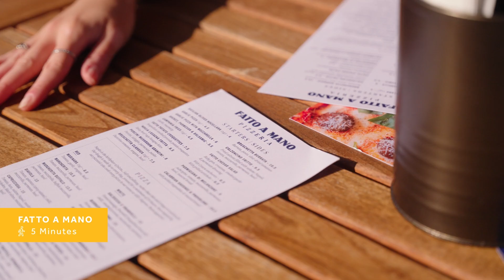Discover the Vibrant Hove Neighbourhood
Explore the charming Hove neighbourhood and discover why it's the perfect place for your next home. Watch now to see what makes this area so special and why it could be the perfect fit for you.

Find out how you can move to Hove with Grand Avenue.